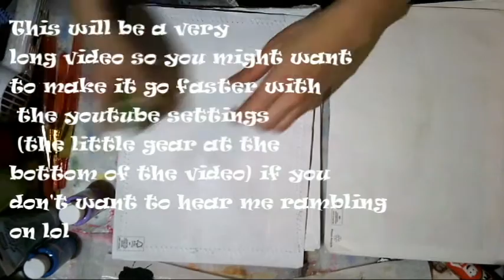Backgrounds and flowish journal covers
I'm doing a swap with the fabulous Betsy Doodle (Dee) that you can find on youtube
We decided to do a flowish swap and I wanted to make her a special cover.  While doing that I thought I should make some extras because I'm always in need of those.  And I'm using recycled envelopes to make it.

Do it right
Invisible
Jay Jay